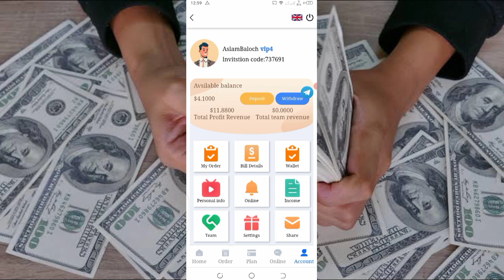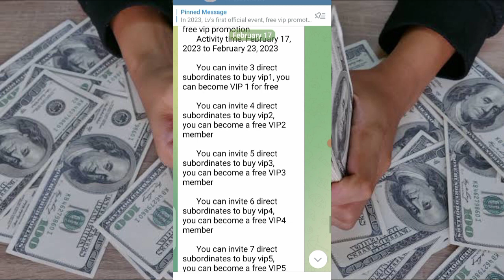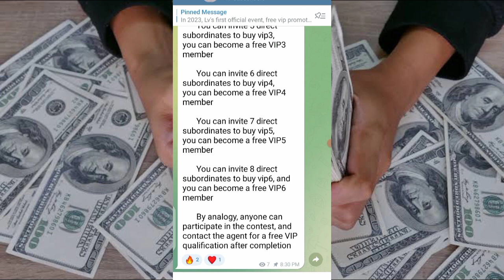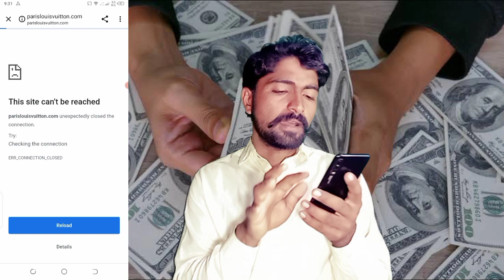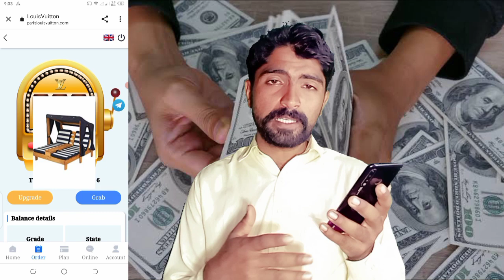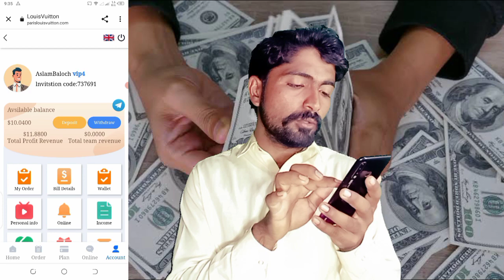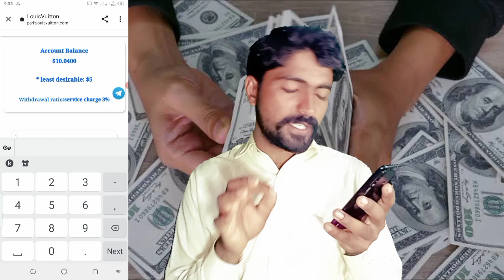USDT Earning site without invest | Earn daily usdt free in LV site | Make money online No invest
invite code
737691

In 2023, Lv's first official event, free vip promotion
       Activity time: February 17, 2023 to February 23, 2023

       You can invite 3 direct subordinates to buy vip1, you can become VIP 1 for free

       You can invite 4 direct subordinates to buy vip2, you can become a free VIP2 member

       You can invite 5 direct subordinates to buy vip3, you can become a free VIP3 member

       You can invite 6 direct subordinates to buy vip4, you can become a free VIP4 member

       You can invite 7 direct subordinates to buy vip5, you can become a free VIP5 member

       You can invite 8 direct subordinates to buy vip6, and you can become a free VIP6 member

       By analogy, anyone can participate in the contest, and contact the agent for a free VIP qualification after completion

Your searching:
New USDT Earning site without investment
Earn daily usdt free in LV site
Make money online without investment
usdt earning
daily usdt
free mien usdt kaise kmain
usdt
usdt mining free
free minig usdt
trx
usdt coins
free grabbing website
usdt grabbing free